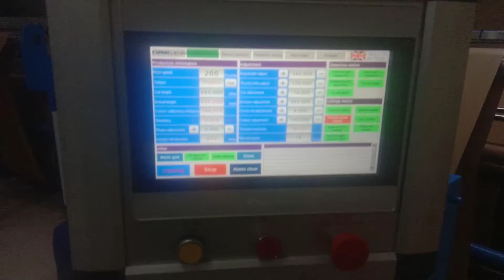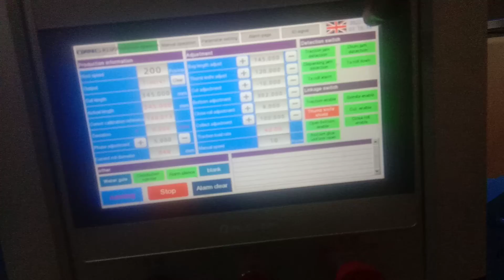square bottom bag machine GSM 50 contact number 75 57 49 52 88